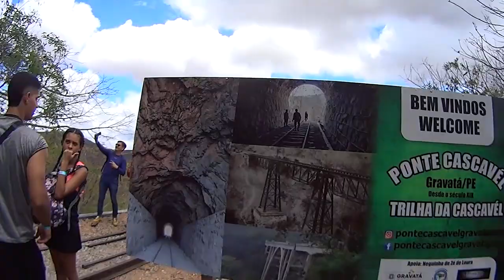(Trilha dos Tuneis) Gravata - PE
Fantastica Trilha dos Tuneis de Gravata-PE,  14 túneis escavados nas rochas e seis viadutos construídos no século 19. Todos desativados. a Trilha dos Túneis é um passeio pela Historia do Trem Em Pernambuco. A Cereja do Bolo é Um Rapel na Ponte Cascavel.